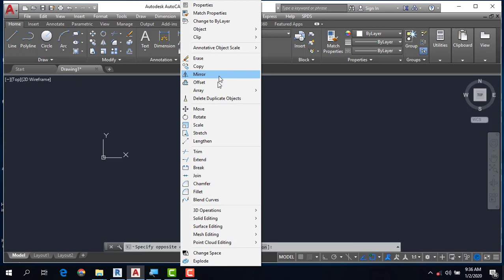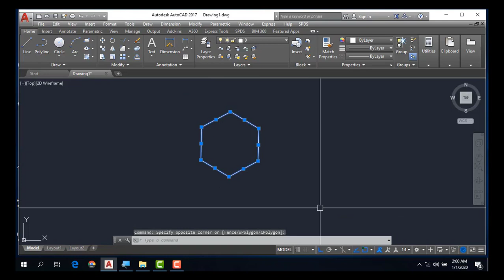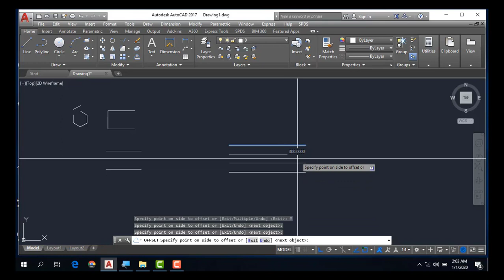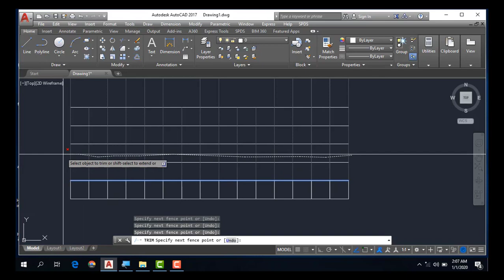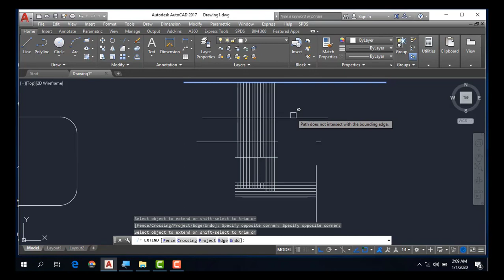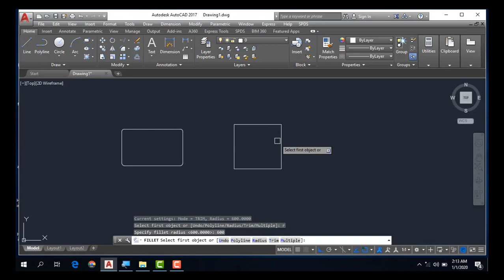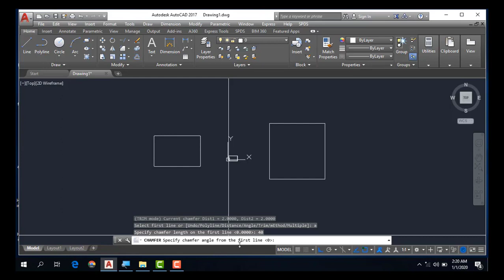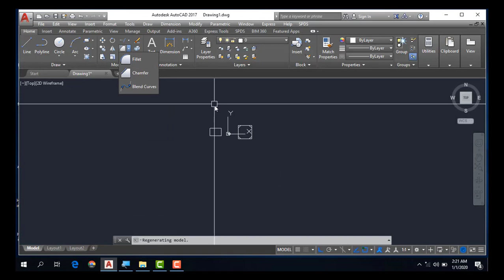Auto Cad Modify Toolbars with Example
it's parts 1st of modify toolbars come soon part-2 of Modify Toolbars